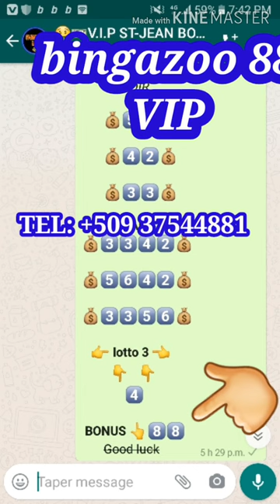BÒLÈT:BOUL BÒLÈT POU 21/10/2020 Bingoooo 88 VIP 50 CHANEL NY SOIR💰🔥🍾🍾🍾🍾| st-jean boul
🙆🏼mèsi ak tout fans yo kite pataje travay la mèsi infiniment mw renmen nou anpil e kontinye pataje nou pap regrèt st-jean boul

BONBOULBÒLÈTCHO🔥POU TIRAJ 21/Octobre/2020 kouri vin pran paw la zanmi'm

💯bon boul ki probab pou tiraj 21/10/2020
Abone ak st-jean boul ou p'ap regrèt zanmim paske nap travay poun baw bon bagay